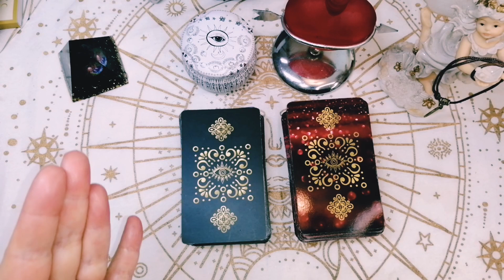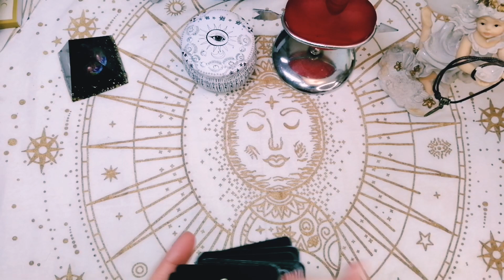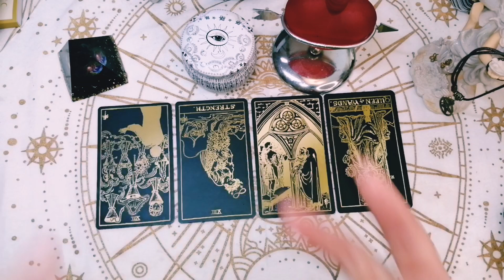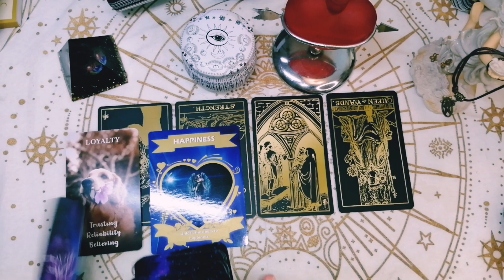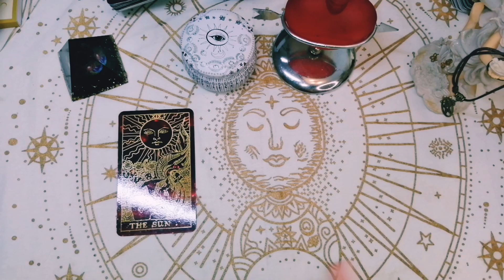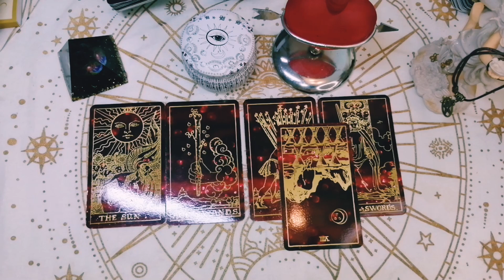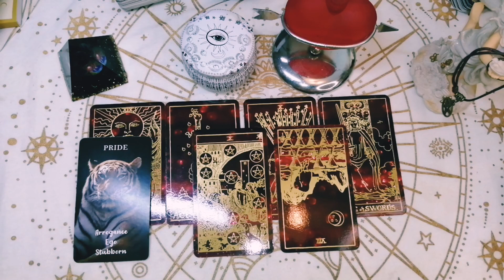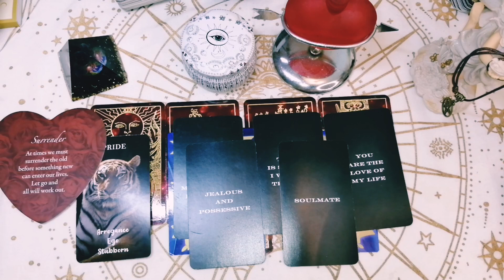🌺WHAT IS HE THINKING RIGHT NOW🌺PICK A CARD. TAROT READING.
🌺Time Stamps
🌺Reading 1.    3:04
🌺Reading 2.    9:59

🎶Intro music - Blinking Lights by Michele Nobler (Speeded up by Victoria Moon Tarot) listen to full version here.

Lorena Victoria 😊❤️

🐬Pisces Rising ♓
🌟NIFJ personality type

 🌺2  Questions 8-10    minute video recorded reading   £10.55

🌺4 Question reading 18-20 minute  reading £20.55